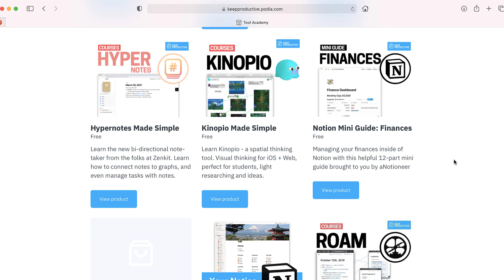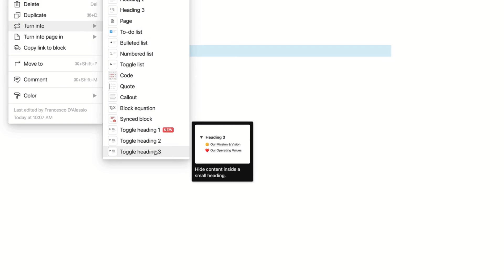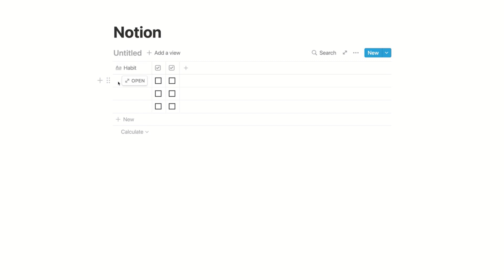Notion's New Toggle Blocks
🍱 Discover our new app Bento, sign-up for beta & launch Notion has added some additional features and abilities to the Toggle function. This is a little tour of how it works and how you can use it today. Notion has had a flurry of new features recently.

This includes a commission-based Notion link, if you decide to use. Added 26th Jan 2022.

🌿  DISCOVER MORE